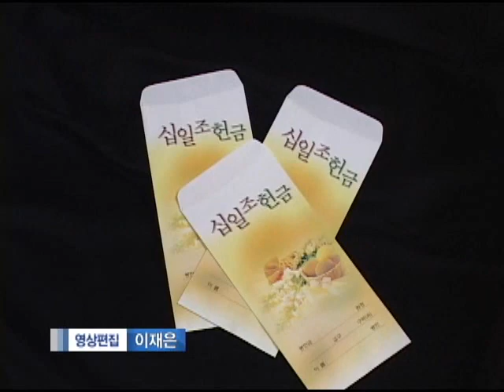[CBS 뉴스] 정부 '종교인 과세' 재추진..개신교계 이번엔 응답할까?